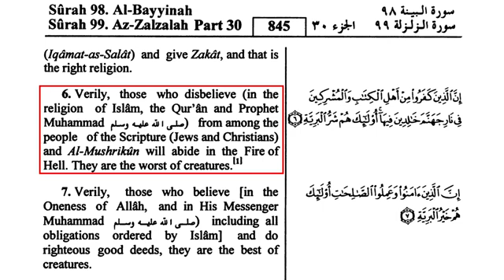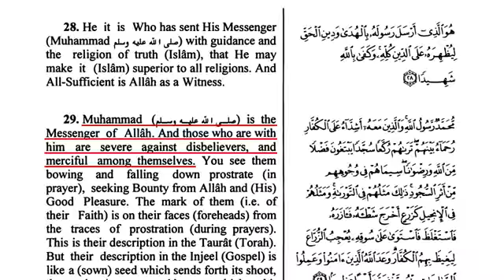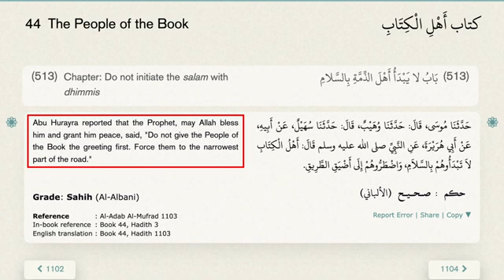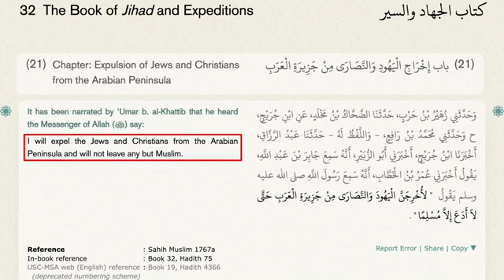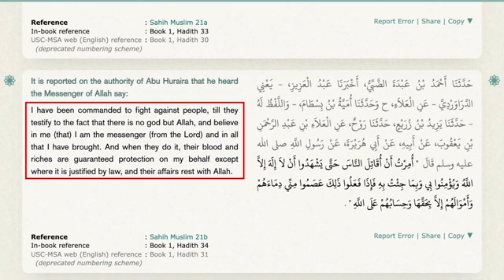Ilhan Omar Is an Islamophobe!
Congresswoman Ilhan Omar's "Islamophobia" Bill was recently approved by the U.S. House of Representatives. But there's one massive problem with this bill: Rep. Ilhan Omar is an Islamophobe. David Wood discusses the issue.